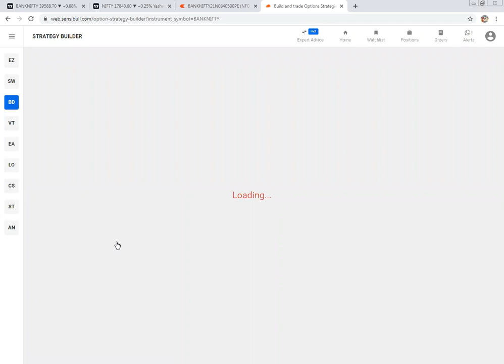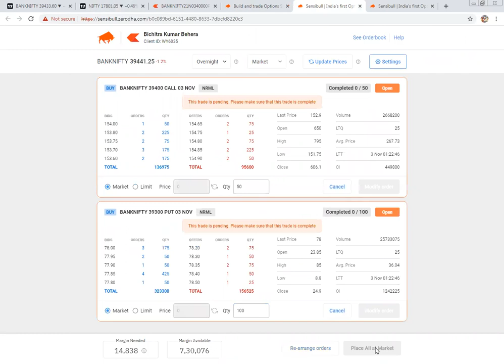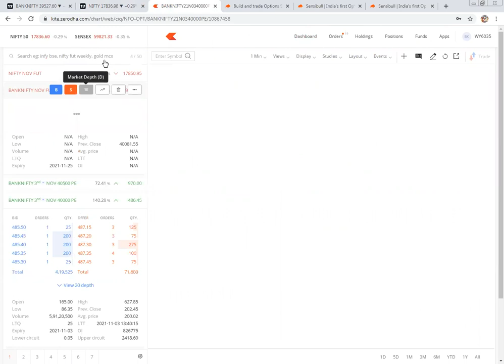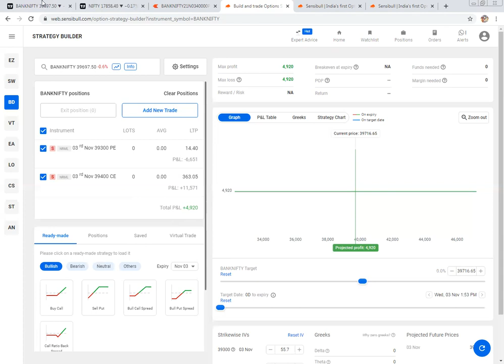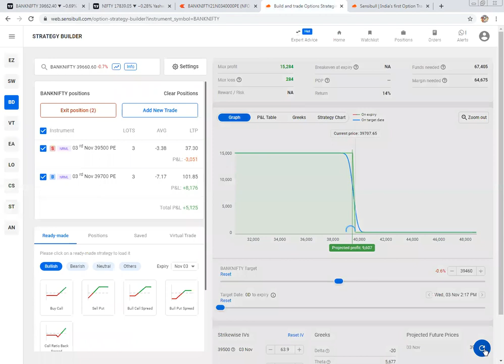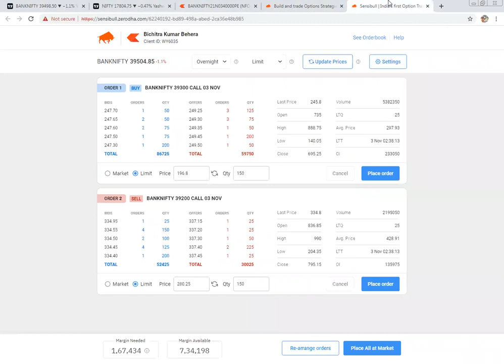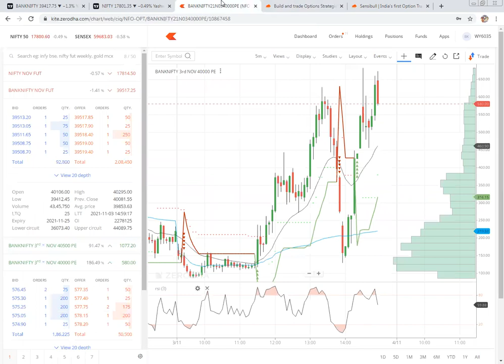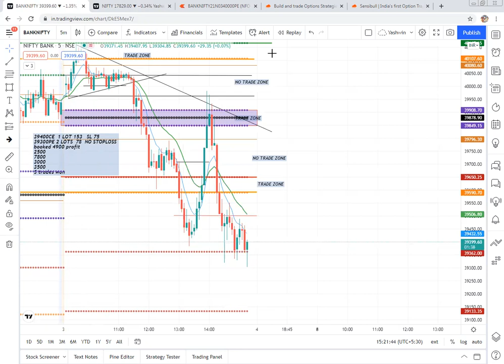3rd NOV EXPIRY SPECIAL TRADE 21000 PROFIT || BANK NIFTY || PRICE ACTION TRADING STRATEGIES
1.00  PRE MARKET ANALYSIS
14.30 TRADE PLAN ANALYSIS
20.00  ENTRY
52.00 EXITED BOOKED PROFIT    4900
103.00 & 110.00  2ND  & 3RD ENTRY
118 .00BOOKED PROFIT
 7900 + 2500
145.00 ENTRY  150 EXIT  3000 BOOKED
2.03 ENTRY 2.13 EXITED 3500-